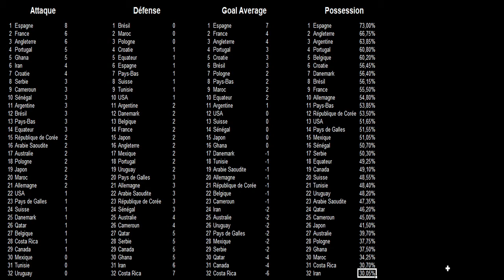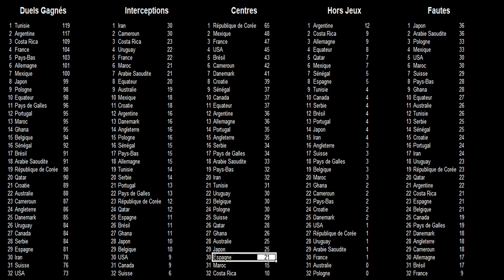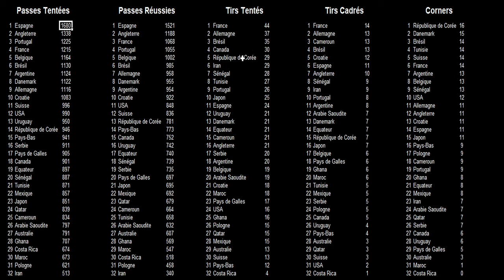TOUS LES CLASSEMENTS DES EQUIPES DE LA COUPE DU MONDE DE FOOTBALL 2022 APRES 2 MATCHS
Je vous présente les classements des équipes de la coupe du monde de football 2022 au Qatar dans de nombreuses statistiques.

Vous saurez ainsi les équipes qui sont les meilleures et suivant différents styles de jeu. J'en profite pour vous faire une analyse au travers de ces statistiques afin de faire ressortir les équipes les plus performantes.